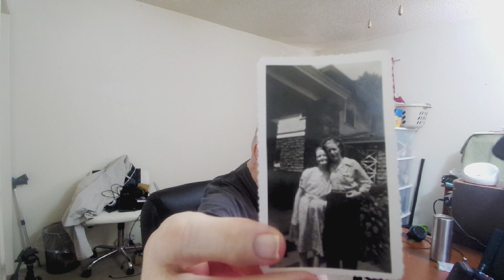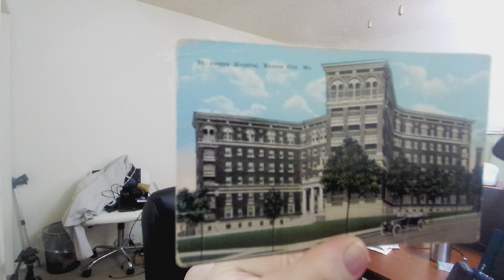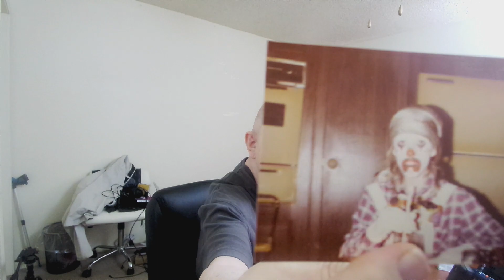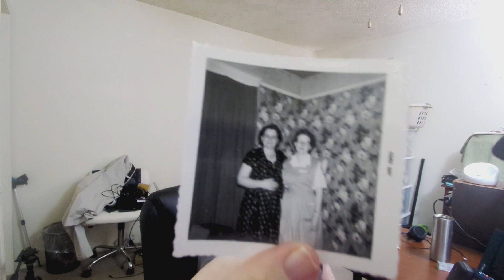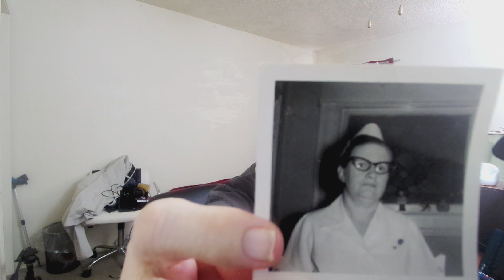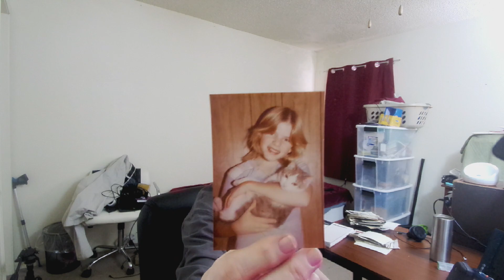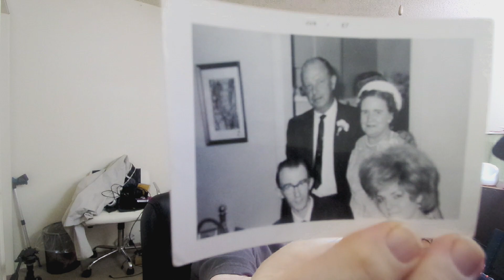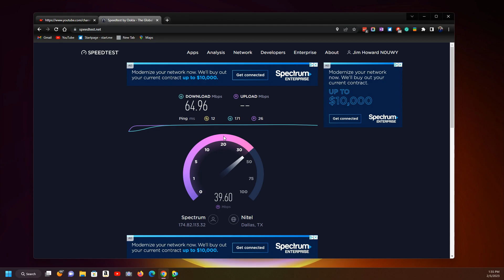Moved the computers and made some changes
Oh God, Jim is now showing family photos.  Run, save yourself.

I got my first computer in 1978. It was a Radio Shack Model I.
I wrote the BBS software in Basic in 1982.